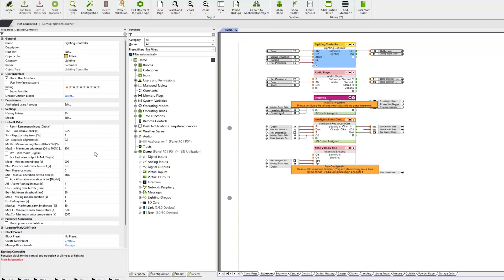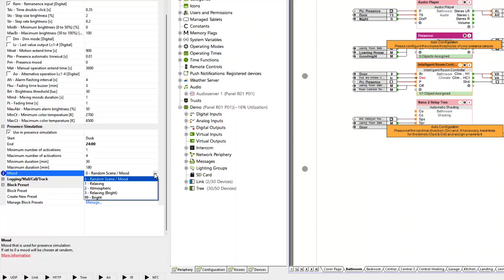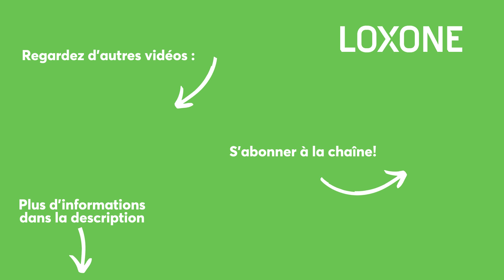Les fonctions de sécurité de l'éclairage avec Loxone I 2024 I 4K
La commande de l'éclairage via Loxone peut contribuer à rendre votre bâtiment moins attractif pour les cambrioleurs et à les dissuader. Cela fonctionne par exemple via une simulation de présence. De même, l'éclairage sert à signaler les alarmes, par exemple en cas d'effraction, d'incendie ou de dégâts des eaux. Découvrez dans ce numéro de "Loxone Explained" des fonctions de sécurité utiles que vous pouvez mettre en œuvre avec la commande de l'éclairage par Loxone.